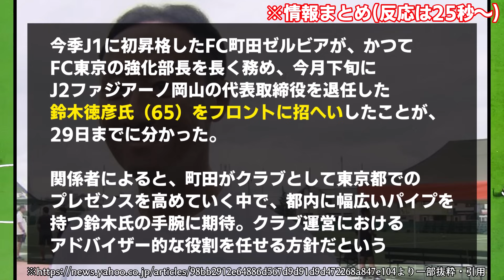【速報】町田ゼルビア、まさかの引き抜きで●●の補強を発表！！！！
シーズン中なのにガンガン動くやん